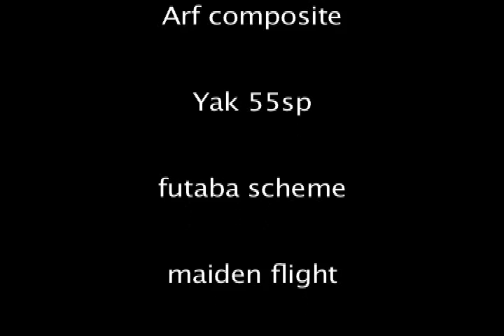Yak 55sp maiden flight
maiden flight of a Yak 55sp flown by Torben